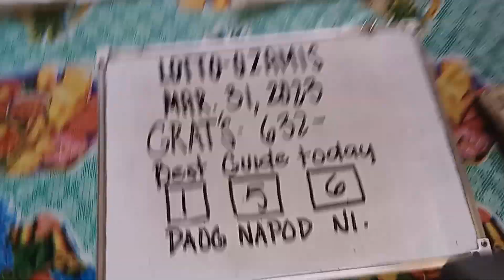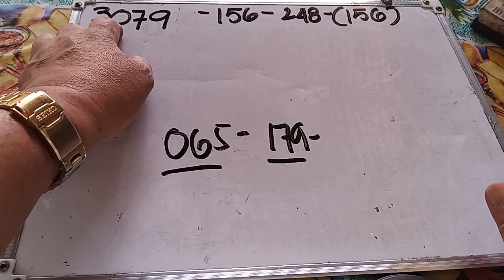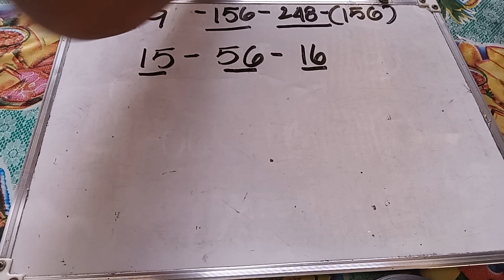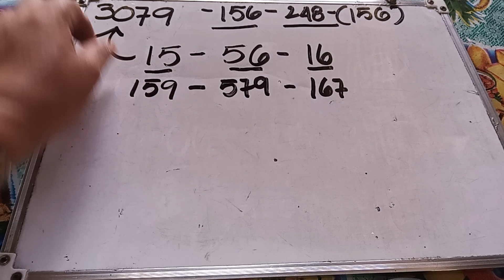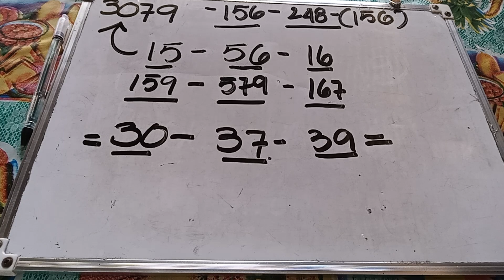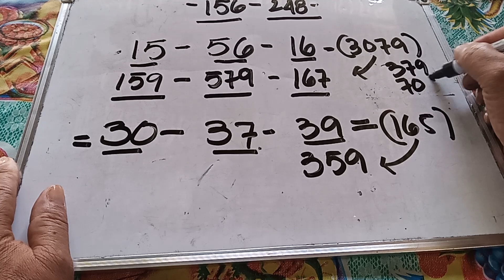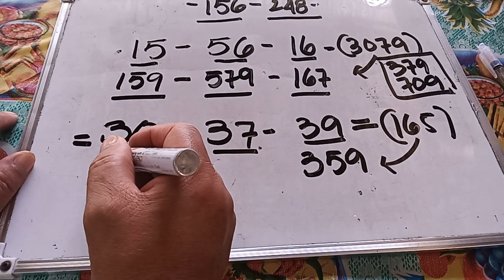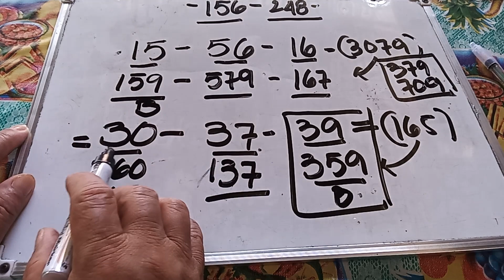SWERTRES HEARING TODAY MARCH 31 2023